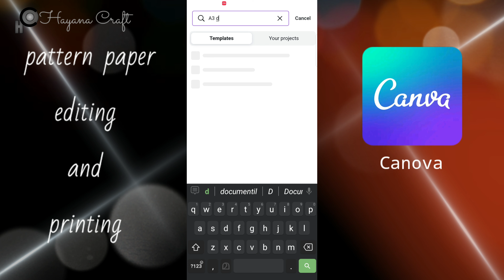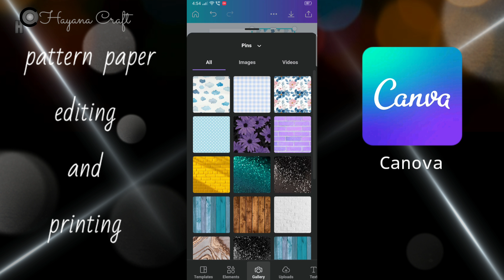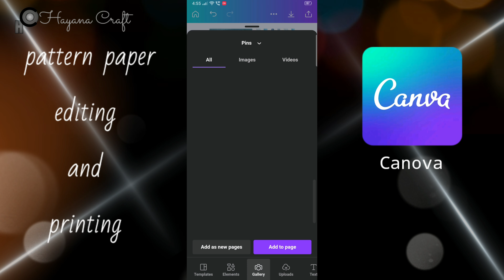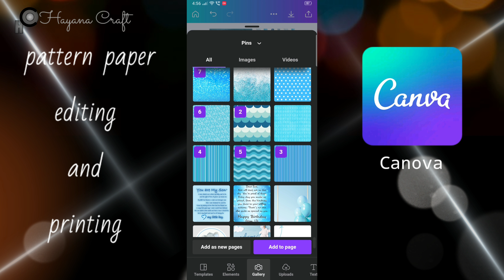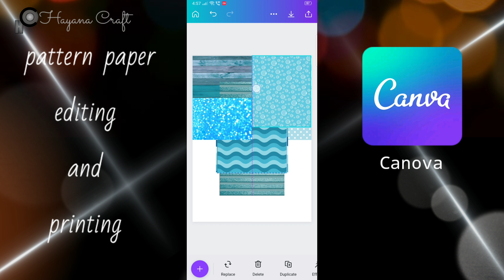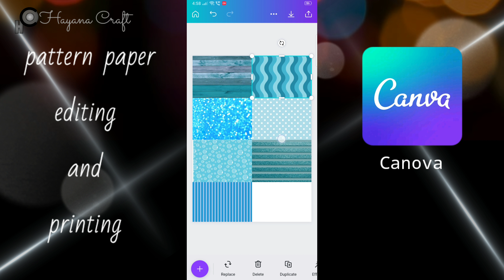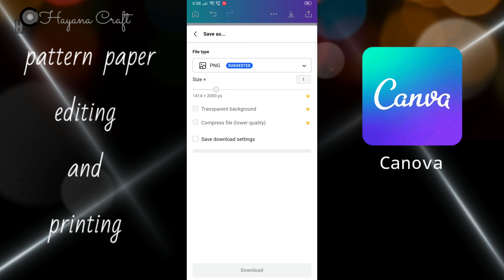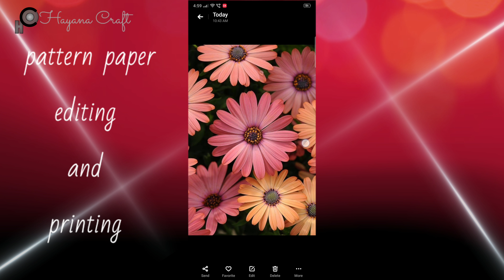how to self print your own pattern sheet | make design your patterns for scrapbook and classy box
Hiii friends... This is the video about how to self print your own pattern paper. Make your design pattern paper for scrapbook and classy boxes.

Contact Mob..00919747712235